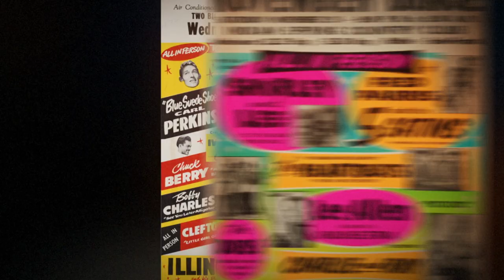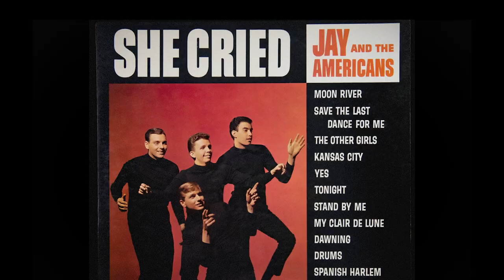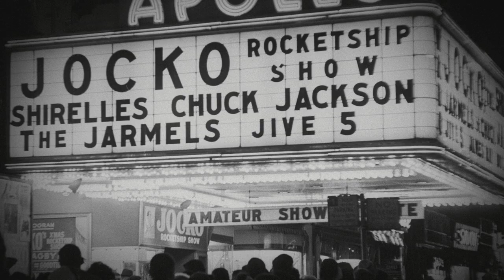Heart & Soul Movie Trailer (HD Version) - A Kenny Vance Film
Music legend Kenny Vance sits down with members of the Chantels, Frankie Lymon and the Teenagers, Little Anthony & the Imperials, the Drifters, the Heartbeats, the Dubs and the Jive Five. They were some of the first teenage Black Rhythm & Blues artists who crossed over in the mid 1950s, and had mainstream hits, toured the north and south, appeared on national television, never made much money and influenced popular music to this day. Through intimate conversations and insights curated from eighty hours of verite footage, these seminal artists become our confidants, too, and we come to care as they bring their triumphs and tragedies to life.

“The film is an intimate portrait of the artists who made the music, an accessible window into a world that no longer exists. It’s Kenny Vance’s version of a tapestry of a sub-culture of artists without any formal training, working class kids who created the sound from the ground up, starting on the streets and in subways, borrowing from Gospel, Rhythm & Blues and early Rock & Roll.  These are chapters in a story. And, together, they are the film.”